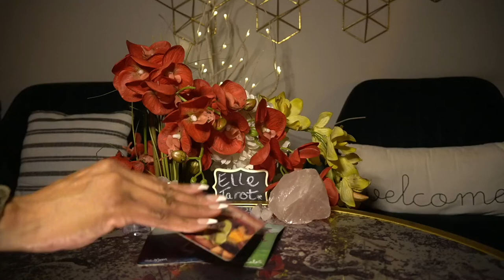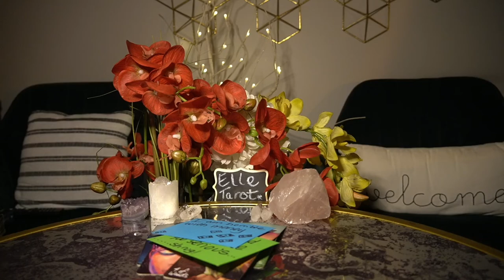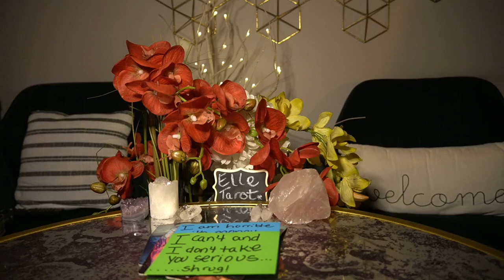PISCES JAN '22 I DON'T WANT A COMMITTMENT OH WAIT I DO